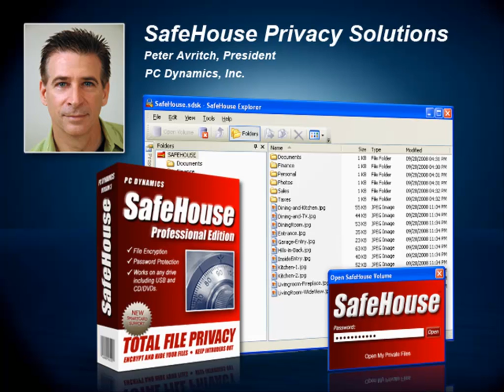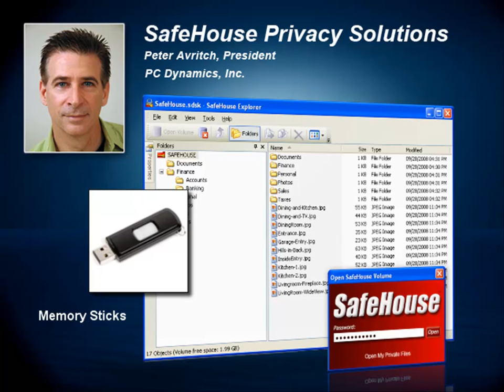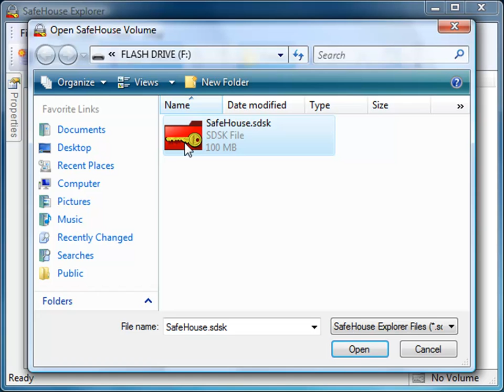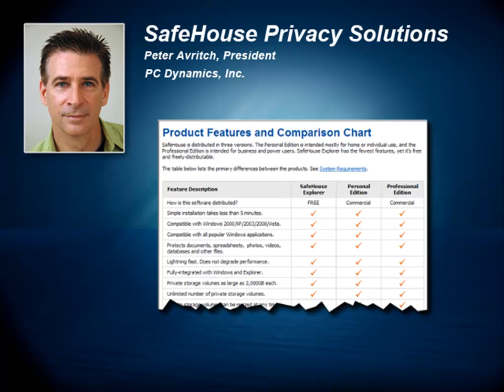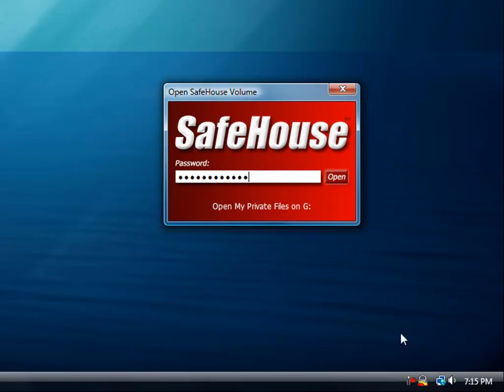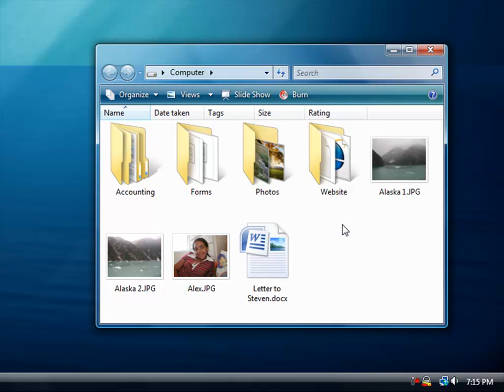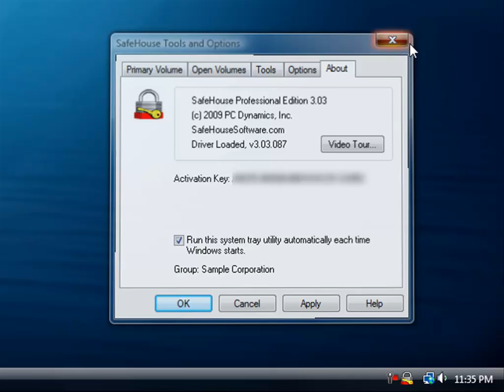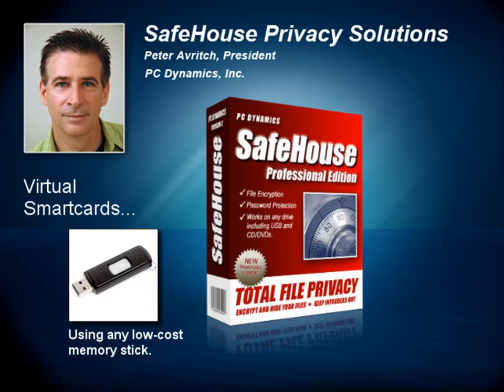Password Protect Files and Folders using SafeHouse Encryption Software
Learn how to protect files and folders with encryption which makes your secret files invisible until you enter your password.